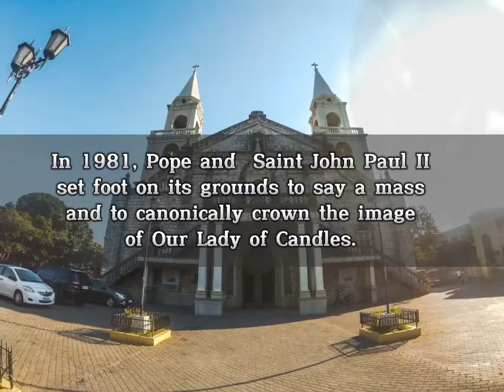THEOLOGY 103 MIDTERM PROJECT || OLD CHURCHES